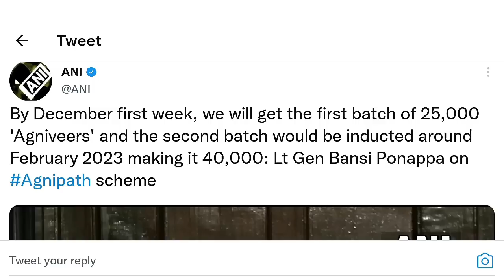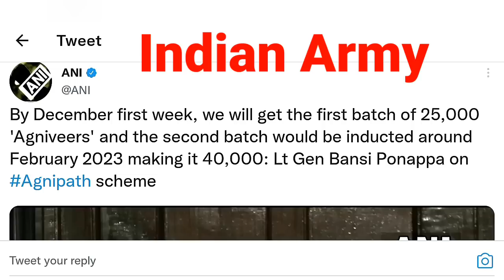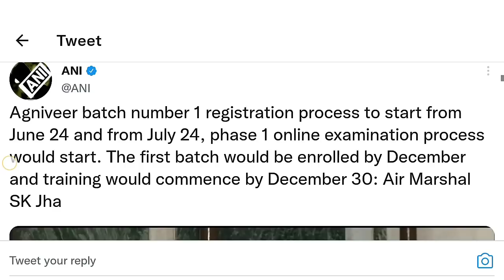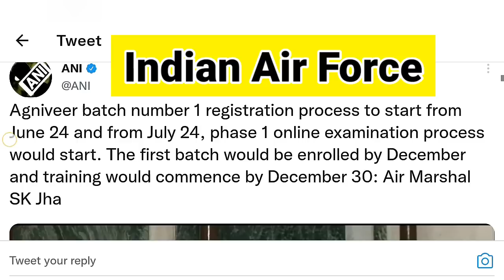అగ్నిపథ్ ఆర్మీ రిక్రూట్మెంట్ ర్యాలీ 2022 ¦ Agnipath Recruitment Scheme Latest Updates 2022 Telugu